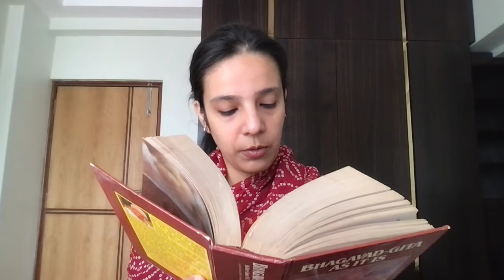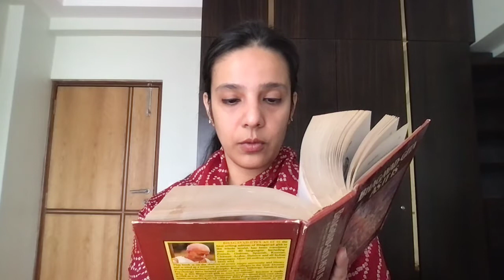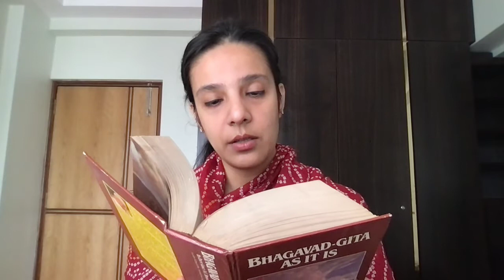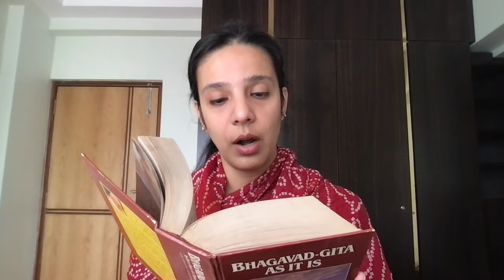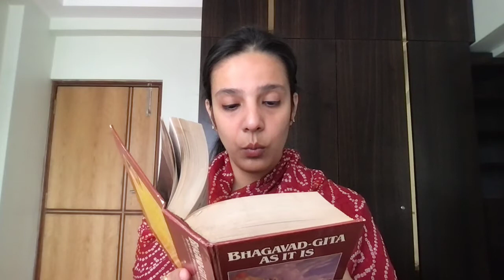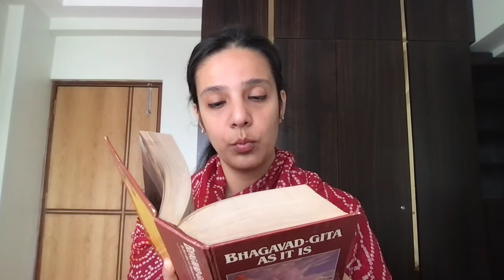Reading Bhagavad Gita As It Is (English) by A C Bhaktivedanta Swami Prabhupada Chapter 13 Verse 8-12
Chapter 13 - “Nature, the Enjoyer, and Consciousness”

Excerpt From: His Divine Grace A. C. Bhaktivedanta Swami Prabhupada. “Bhagavad-gita As It Is”. Apple Books. ”